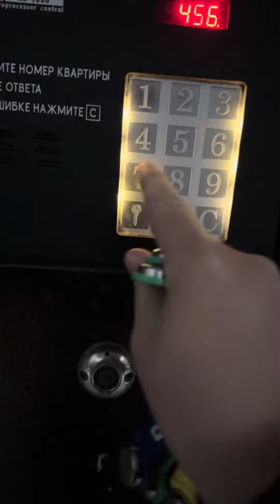Домофон LASKOMEX АО-3000 с контроллером, красивый лифт. Ул. Академика Бочвара 21 (г. Москва)